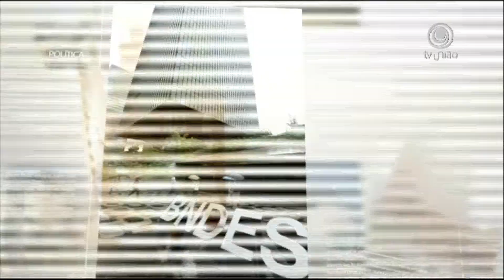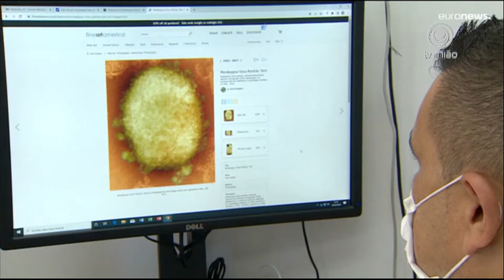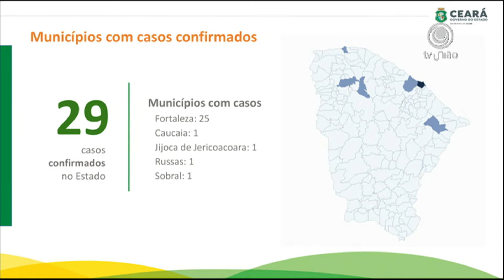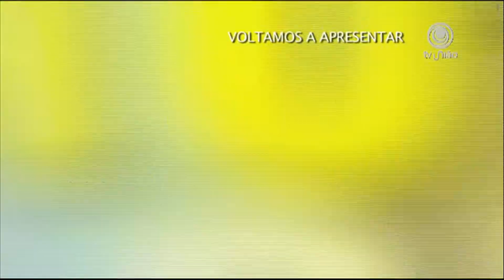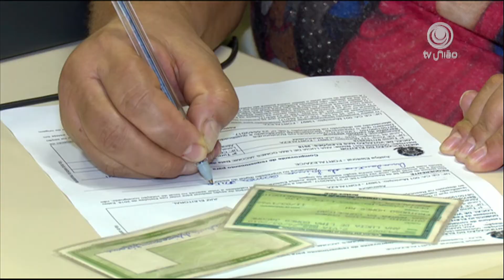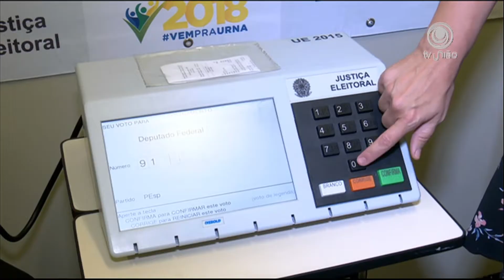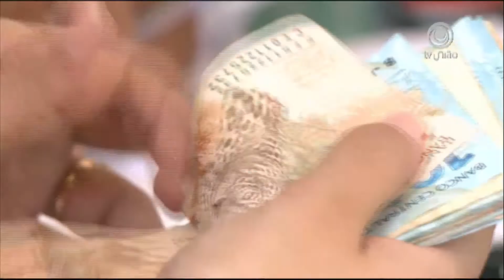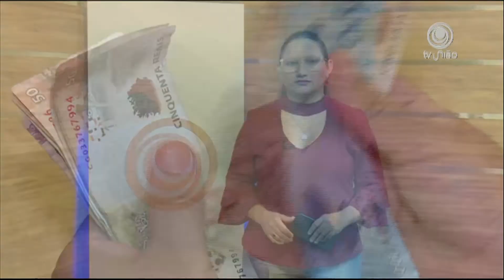União Brasil 19.08.2022